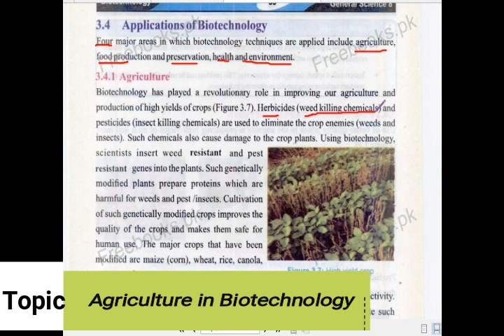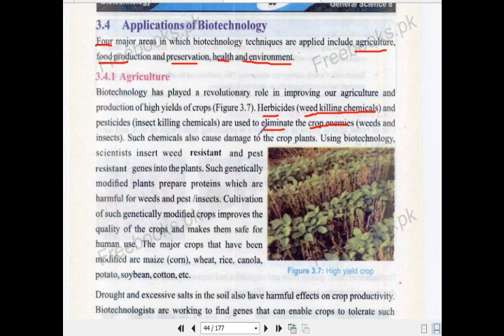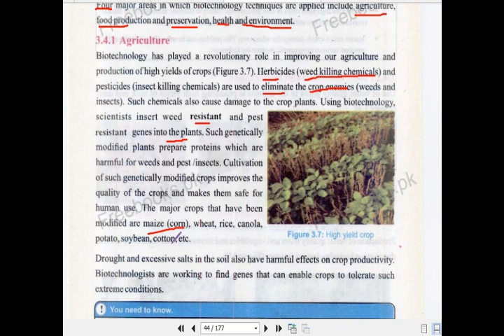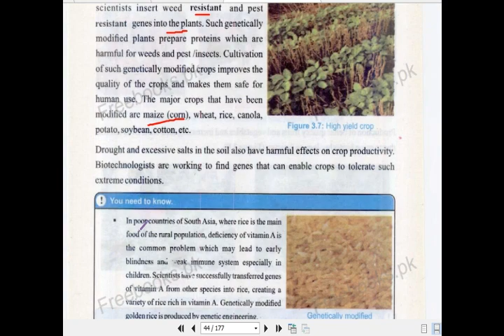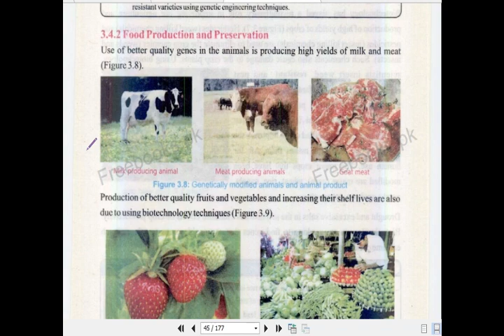8th Science Chapter no 03 Topic Agriculture by Sir Younis